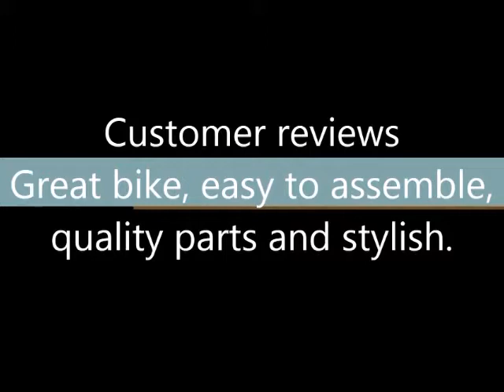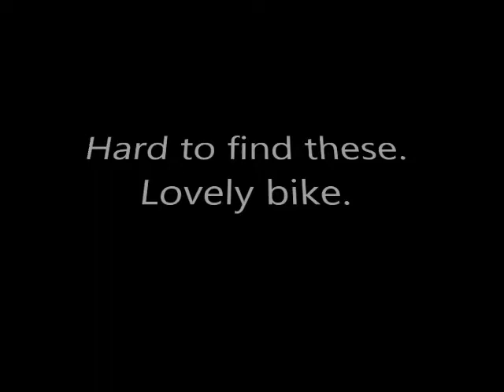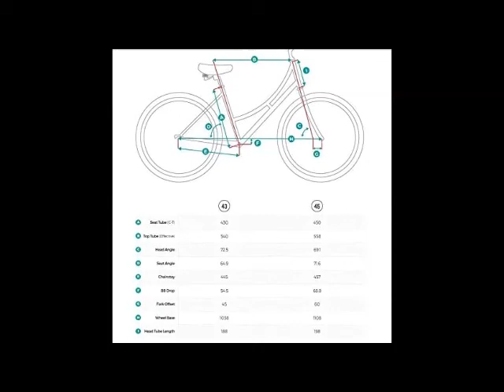Best Pure City Dutch Style Step Thru City Bicycle Specifications Reviews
See Best Pure City Dutch Style Step Thru City Bicycle Specifications Reviews

Thanks
Admin